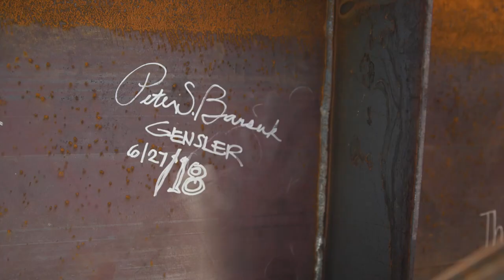Marion Anderson Hall Beam Signing, UCLA Anderson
The Marion Anderson Hall Ceremonial Beam Signing took place on June 27, 2018 at the building's construction site on the UCLA Anderson Campus. This milestone event celebrated UCLA Anderson's generous donors and their families.

Classrooms with the latest technologies for innovative pedagogy and programming, breakout rooms with the flexibility for collaborative learning environments and meeting and event areas will bring the Anderson community together and present the opportunity for purposeful design that advances Anderson’s culture of sharing success, thinking fearlessly and driving change.

The building is scheduled to be completed in the fall of 2019.